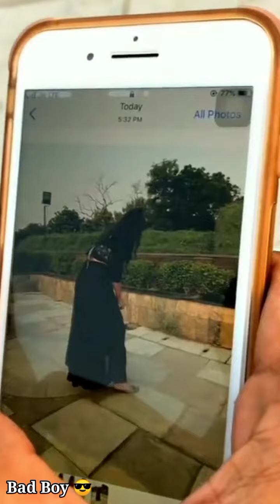Viral 🔥 video 2.2 ..... 47 !! Dhamakaa viral video 🎥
Shubham kashyap